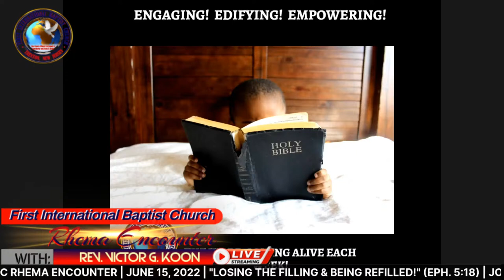FIBC RHEMA ENCOUNTER | JUNE 15, 2022 | "LOSING THE FILLING & BEING REFILLED!" (EPH. 5:18)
JOIN US AND LET'S HAVE AN EPIC ENCOUNTER IN THE WORD! PS: WE HAVE NO COPYRIGHT TO THESE SONGS